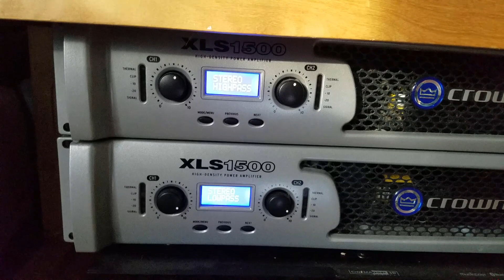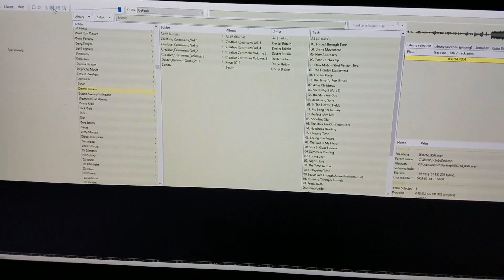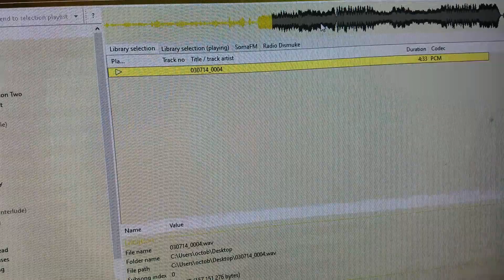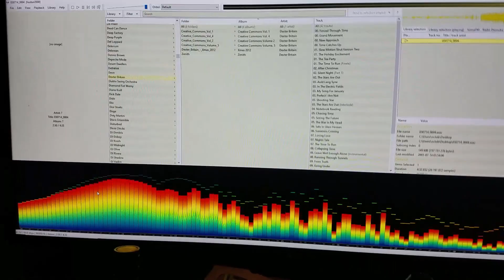DIY speakers, AN Super 8 over 18" H-Frames, electronica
Goldwood GW-1858 in H-Frame open baffles with Audio Nirvana "Super 8" full range speakers in small open baffles above them. Between the two is 40lbs of concrete, wrapped in the same plywood, to act as a mass damper for the 18" woofer.

Biamped using a pair of the excellent Crown XLS 1500 series pro amps, using nothing but the 4th order LR crossover to split up the two drivers at 125 Hz lowpass and 132 Hz high pass.

No subwoofer, no EQ, no DSP, just four drivers, two amplifiers, and some plywood.